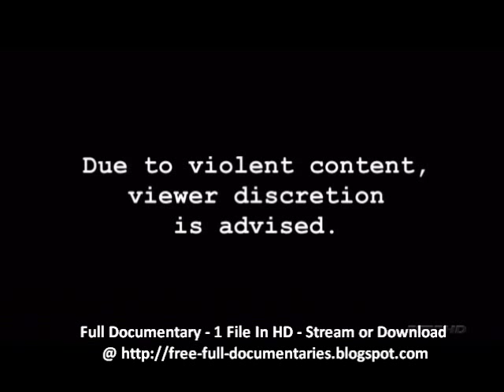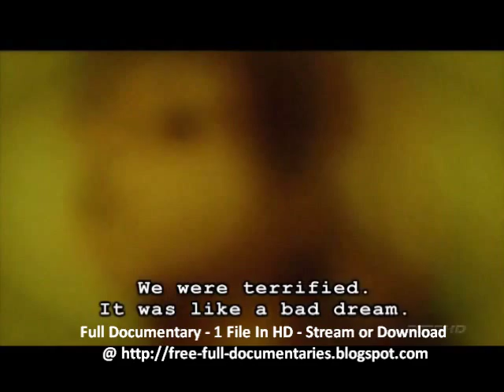The Two Escobars - Drug Dealing Documentary and Drugs In Soccer Part 1 Pablo Escobar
Pablo Escobar was the richest, most powerful drug kingpin in the world, ruling the Medellín Cartel with an iron fist. Andres Escobar was the biggest soccer star in Colombia. The two were not related, but their fates were inextricably-and fatally-intertwined. Pablo's drug money had turned Andres' national team into South American champions, favored to win the 1994 World Cup in Los Angeles. It was there, in a game against the U.S., that Andres committed one of the most shocking mistakes in soccer history, scoring an "own goal" that eliminated his team from the competition and ultimately cost him his life. The Two Escobars is a riveting examination of the intersection of sports, crime, and politics. For Colombians, soccer was far more than a game: their entire national identity rode on the success or failure of their team.